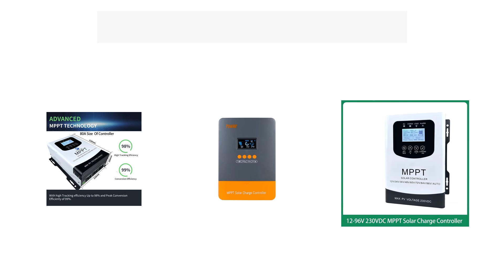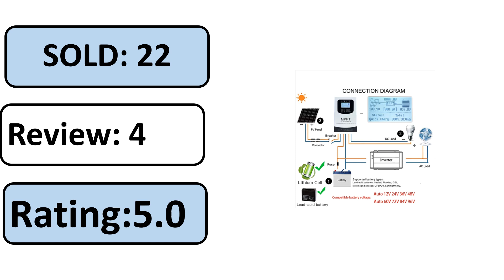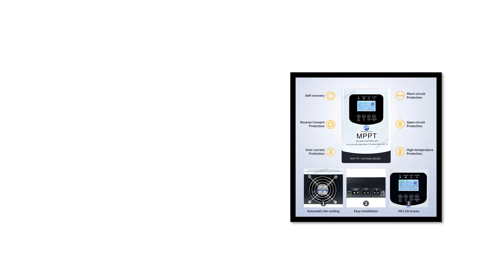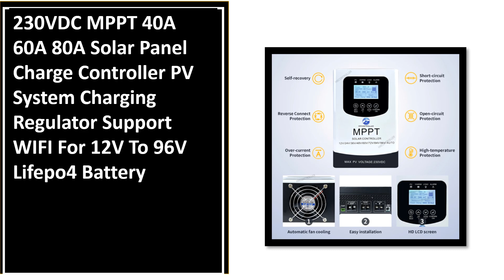TOP 5 Best MPPT Solar Controller Review 2025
1. 230VDC MPPT 40A 60A 80A Solar Panel Charge Controller PV System Charging Regulator Support WIFI For 12V To 96V Lifepo4 Battery

2. MPPT 30A 60A 120A Solar Charge Controller LCD,PV 230V Max DC Solar Panel Input for 12V-96V Lifepo4 Lithium GELLead Acid Battery

3. PowMr MPPT 60A Solar Charger Controller 12V 24V 36V 48V Auto Lifepo4 Battery Charger Solar Panel Regulator Max PV Input 160VDC

4. Y&H MPPT 140A Solar Charge Controller 48V Charge Regulator LCD Display for Lithium Lead Acid Battery Solar Panel 60~500VDC Input

5. 230V MPPT Solar Charge Controller 12V -96V Auto Solar Panel Regulator For Lead Acid Lithium Lifepo4 Battery with Display

mppt solar controller
mppt solar charge controller
mppt
mppt charge controller
epever mppt
mppt regulator
mppt 100 30
mppt 75 15
mppt 100 20
mppt controller
easysolar ii gx
mppt solar regulator
mppt 150 35
mppt solar
mppt 100 50
mppt 250 100
lithium solar charge controller
renogy mppt
renogy mppt charge controller
solar charge controllers
mppt 150 45
mppt solar charger
48v solar charge controller
renogy rover
mppt 250 60
mppt 150 60
outback charge controller
mppt charger
30 amp solar charge controller
best mppt charge controller
hqst charge controller
regulator mppt
mppt 150 70
epever solar charge controller
kings solar controller
mppt 250 70
mppt 60a
kings mppt solar regulator
epever tracer
mppt 30a
powmr mppt 60a
mppt 40a
60 amp solar charge controller
epever mppt 40a
lifepo4 solar charge controller
48v charge controller
mppt 48v
40 amp solar charge controller
mppt solar charge controller for lithium batteries
outback flexmax 80
epever mppt 30a
renogy controller
60 amp charge controller
smart solar charge controller
100 amp solar charge controller
mppt 75 10
mppt rs 450 100
morningstar solar
lithium solar regulator
hybrid charge controller
kings solar regulator
mppt 150 100
30 amp mppt solar charge controller
dc to dc charge controller
renogy rover 40 amp
epever mppt solar charge controller
100 amp charge controller
mppt 75 15 bluetooth
renogy 40a mppt charge controller
mppt 250 85
mppt 150 85
renogy 60 amp charge controller
mppt 450 100
solar charge regulator
40a mppt solar charge controller
morningstar solar controller
60 amp mppt charge controller
solar controller for lithium batteries
48v mppt solar charge controller
40 amp mppt solar charge controller
mppt 20a
bluesolar mppt 150 35
bluesolar
easysolar 24 3000
tristar solar
mppt epever
epever solar controller
mppt rs 450 200
48 volt charge controller
flexmax 80
40 amp charge controller
powmr mppt
20 amp solar charge controller
bluesolar mppt 100 30
12v mppt solar charge controller
50 amp solar charge controller
48 volt solar charge controller
mppt 100a
20 amp mppt solar charge controller
40 amp mppt charge controller